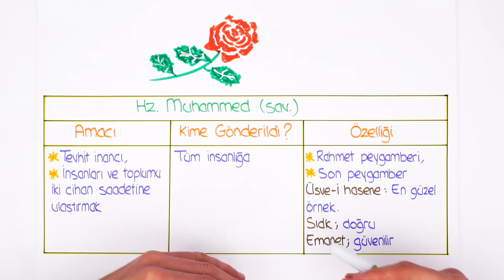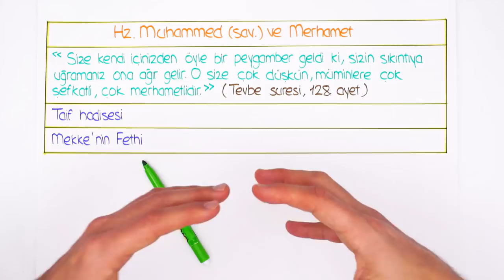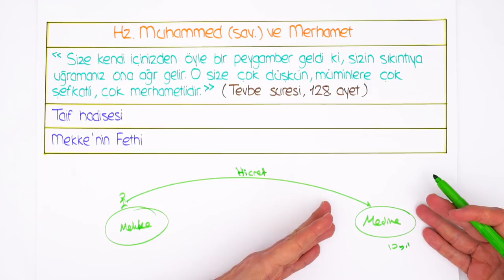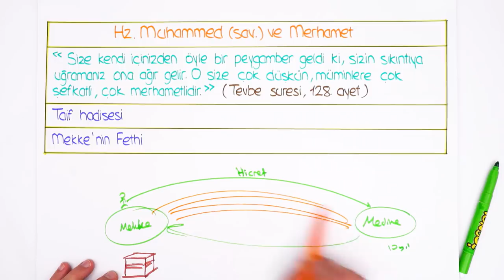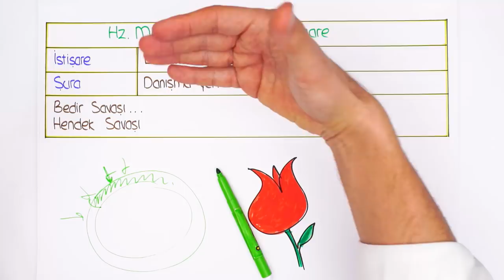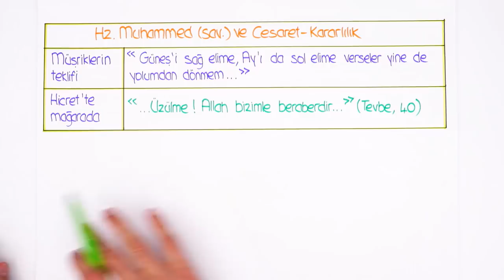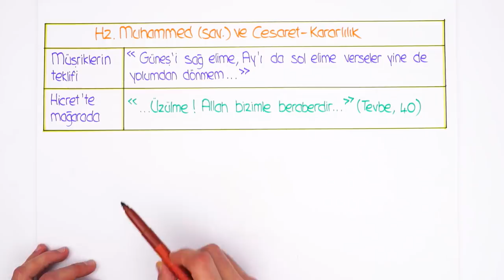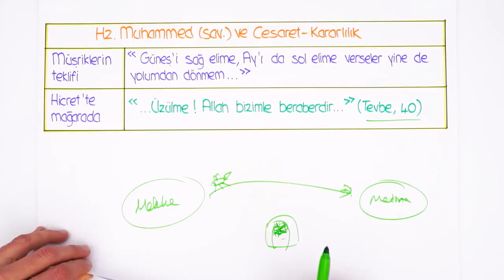Hz. Muhammed ve Toplum | 2020 LGS Kampı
8.Sınıf Din Kültürü dersinde, "Hz. Muhammed ve Toplum" konusunu, konu anlatım ve yeni nesil soru çözümleri ile 2006tayfa ve 2007tayfa sana öğretiyoruz. 😎